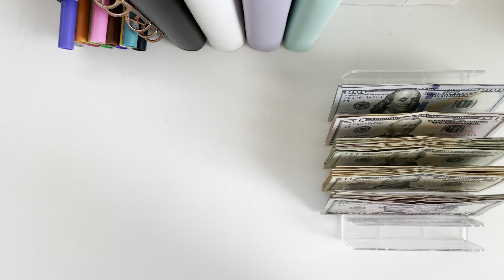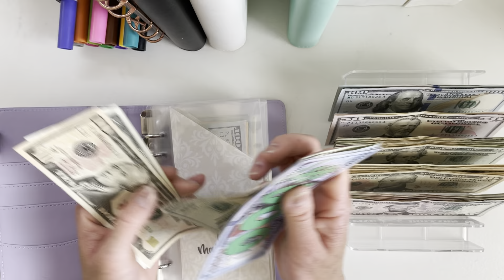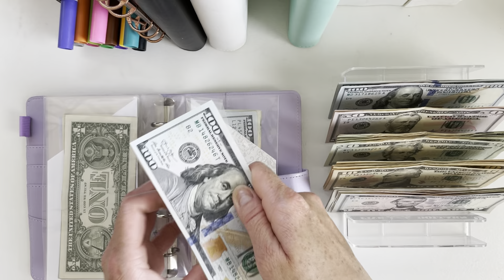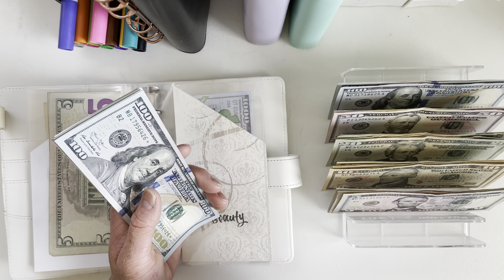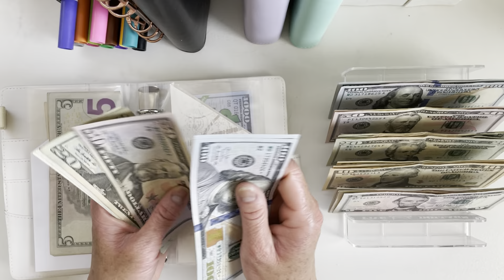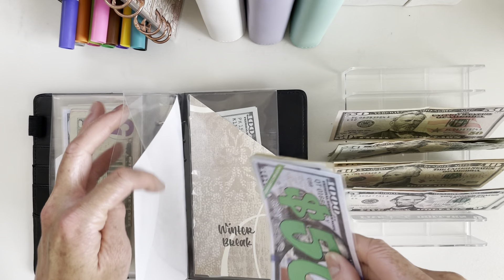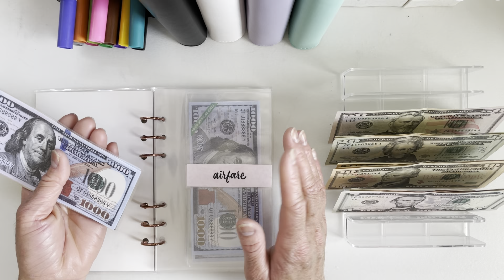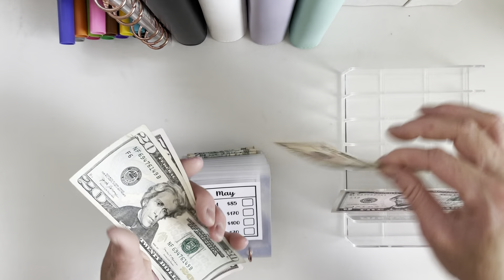$900+ CASH ENVELOPE STUFFING 2023| Sinking Funds | May Paycheck #2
Items I use:
Cash Tray
Cash Binders

Hi everyone! I will be cash stuffing my paycheck of May with you today.

Thanks for joining me on my budgeting journey to financial freedom!

This year I have decided to follow a Dave Ramsey inspired cash envelope method to better my budgeting in hopes to achieve financial freedom.